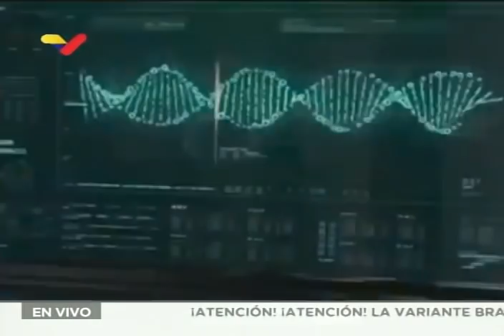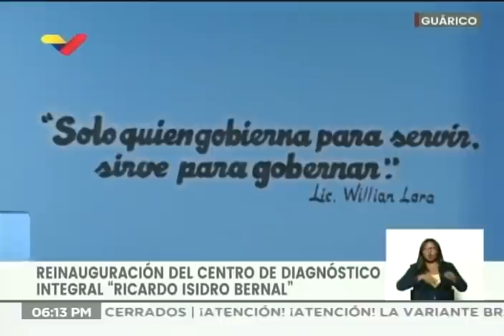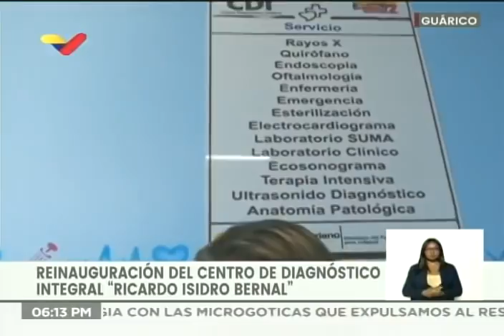Presidente Maduro, balance semanal de la lucha contra el Covid-19, domingo 21 marzo 2021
El Presidente de Venezuela, Nicolás Maduro, realiza este domingo 21 de marzo de 2021 su balance semanal dela lucha contra el Covid-19. Tras anunciar un incremento de casos atribuido a la presencia en el país de la variante P.1 (brasileña) del Covid-19, Maduro anuncia dos semanas de cuarentena radical, incluyendo la Semana Santa.

Bitcoin: 16zae5LZZNU7e8wwAKZXSEVo7bP2xZ1KwC

Petros: PFfDUW3cj1WD7cUPYg9MK2EtgG5nUgVzuc